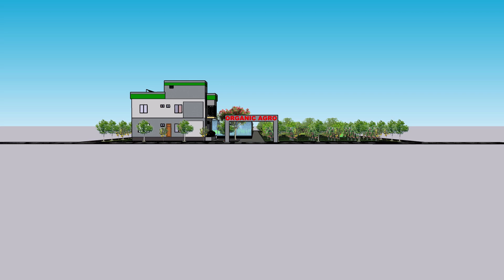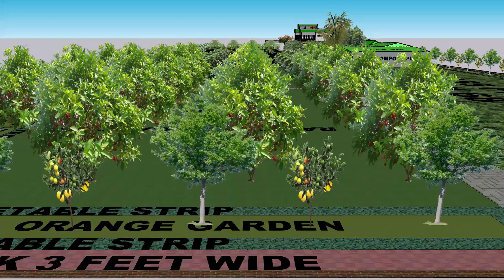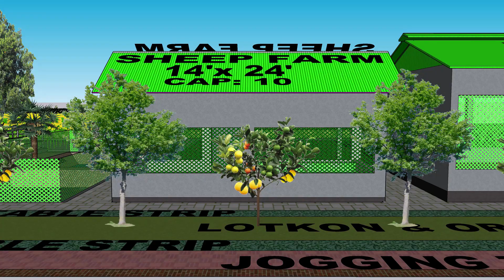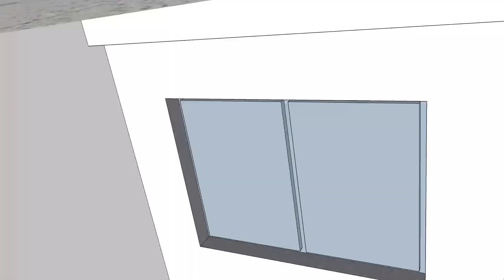2 ACRE ORGANIC AGRO FARM MODEL ITEGRATED FARMING SYSTEM IFS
People who takes care about organic agro.
Do not work hard work smart, get a farm desgin prior to start. Utilize your farm land effectively.
If you watn to get your farm design at a cheaper cost,

Here is a 2 Acre (Narrow Plot) Organic Agro Farm Model which includes the following components:
1. A Farmhouse of 1361 SFT area in the first floor and  storage, parking and office room in the ground floor.
2. A medium size pond with duckery over the pond and Papaya on the sides of the pond.
3. A mushroom farm of 640sft area.
4. An indoor pigeon farm of 960 sft area.
5. A greenhouse of 800 sft area.
6. A Poultry Farm of 800 sft area.
7. A sheep farm of capacity 10 sheep.
8. A dairy farm of capacity 6 Cows and two waste water and irrigation water pit beside the shed.
9. A vermicompost plant which is big enough for decomposting all the farm wastes and will provide with the full fertilizer requirement of the farm.
10.A grass field as per quirement of the dairy and sheep farm.
11. Fruit gardens and vegetable gardens.
12. Garden for seasonal crorps e. g Meize, Sunflower etc.
13. A big strip of Lotkon garden and Orange garden on the outer side of the farm plot.
14. A long strip of Vegetable garden beside the lotkon garden.
15. A long Jogging track around the plot.